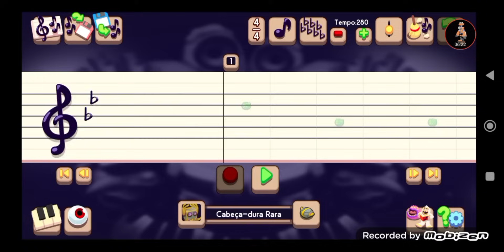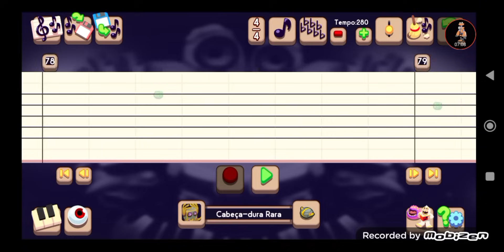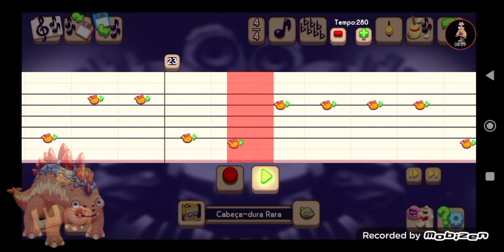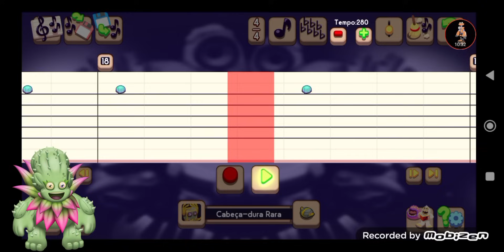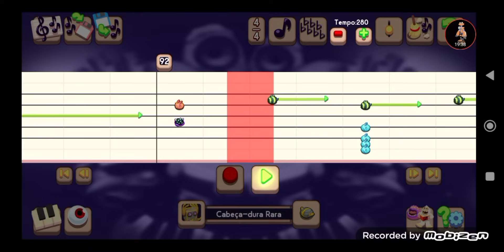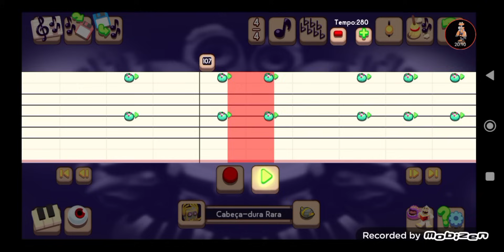Refugio De Fogo no composer